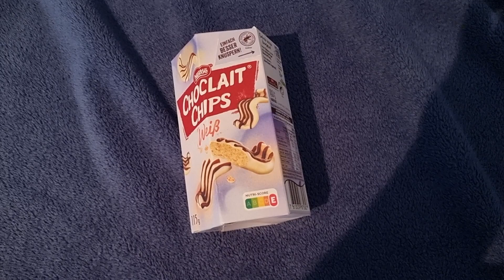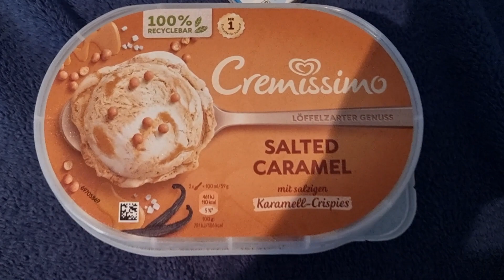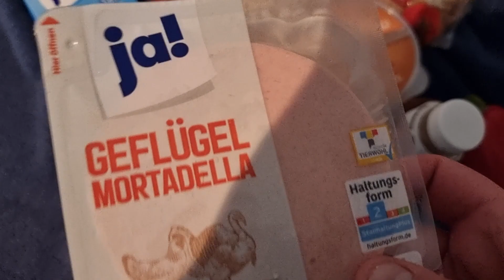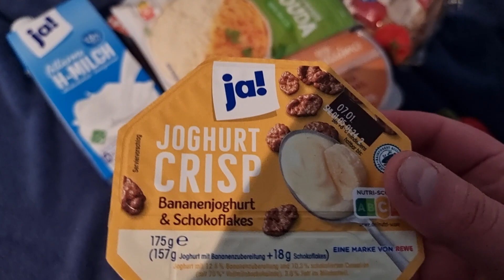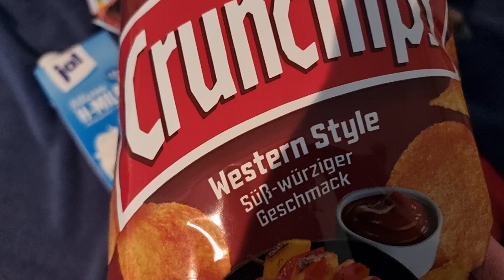Einkauf vom 21 Dezember (2023)